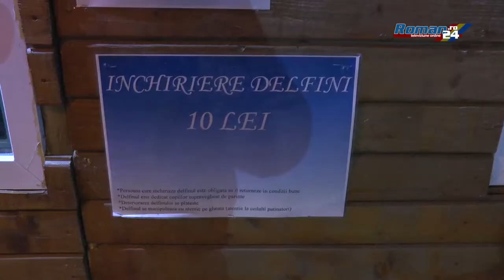S-a deschis patinoarul din centrul Roman